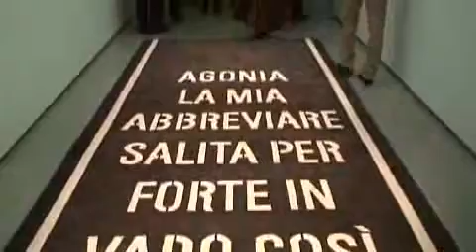As soon as possible: l'arte si riflette sul tempo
alla Strozzina di Firenze dal 14 al 18 luglio